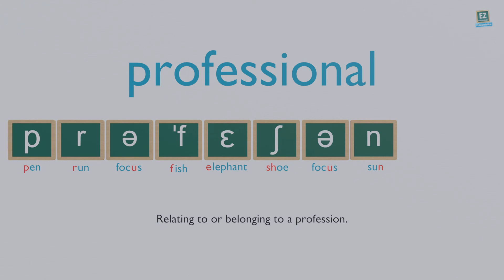How to pronounce professional ?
Relating to or belonging to a profession.